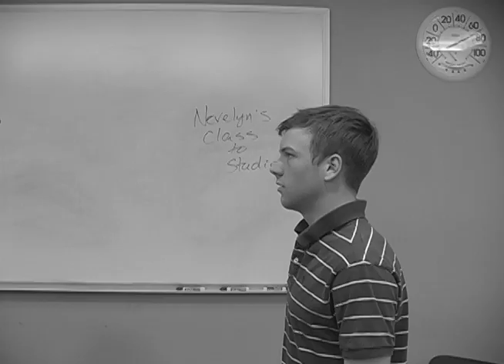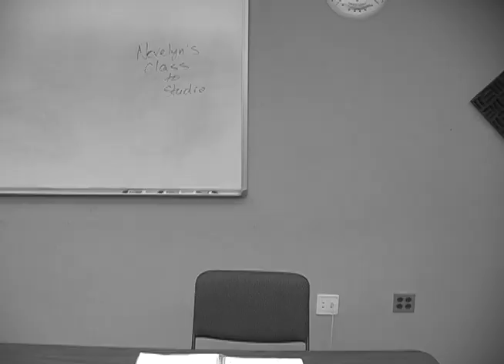Big Bigger Biggest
50's style short film, about life's principles, and survival of the fittest. This is a story about the ancient rule, that just as there is always a bigger fish intimidating the smaller one, there is always a bigger fish in the sea.

When a peaceful student is bugged and provoked by a bigger bully, the escalation increases, as the smaller student takes the bait and stands confronted. Just for the bigger bully ending up being confronted by an even bigger bully.
Proving the old motto true,"Enemy of my enemy, is my friend".

With
ROSS SMITH as Rick AKA (The Student)
IVAN PAVLETIC  as Vick AKA (The Dick)
MARK ROEDER     as Nick AKA (The Biggest Bully)

Ivan Pavletic

Copyright. Artisk, Inc. 2009.